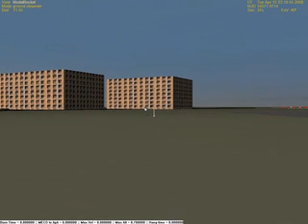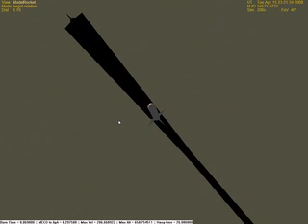G90 Motor Simulator Tests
Mach 1?